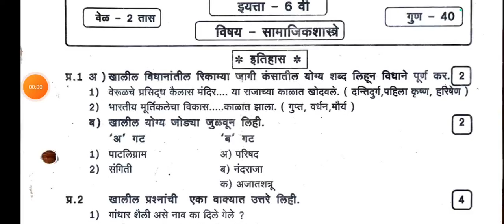6th#वार्षिक परीक्षा # पेपर समाजशास्त्र